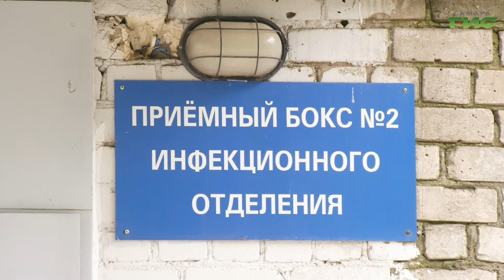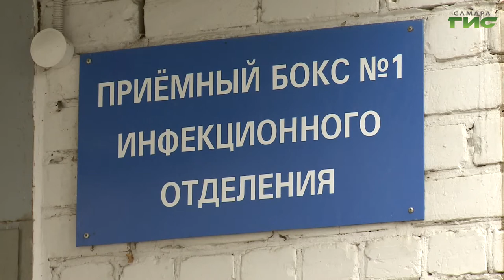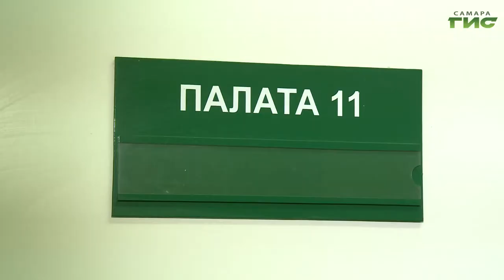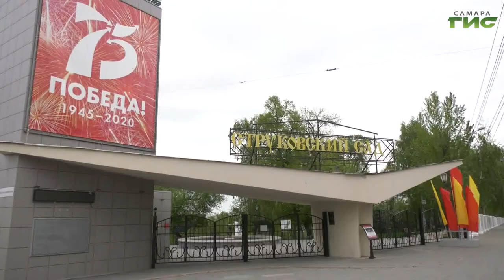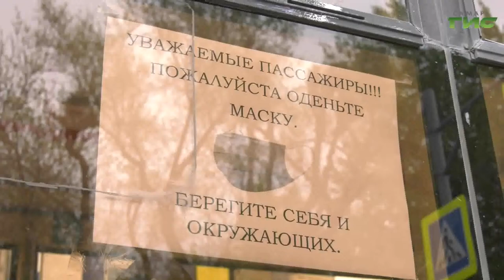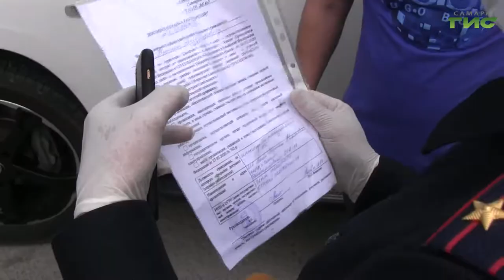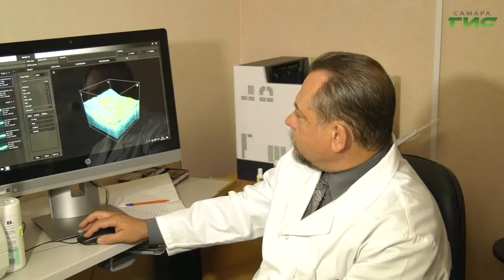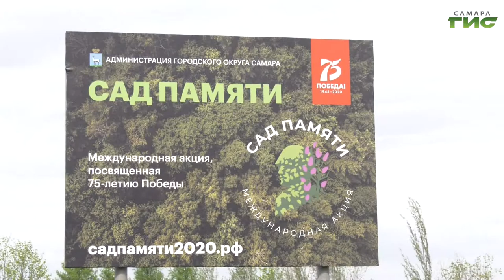"События" от 07.05.2020 (вечер)